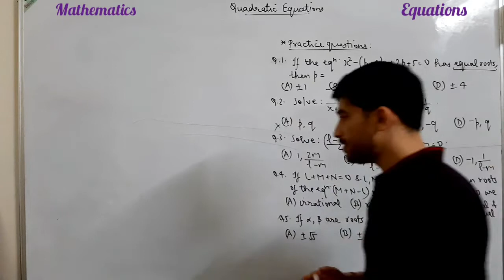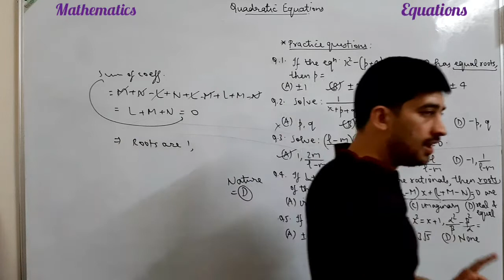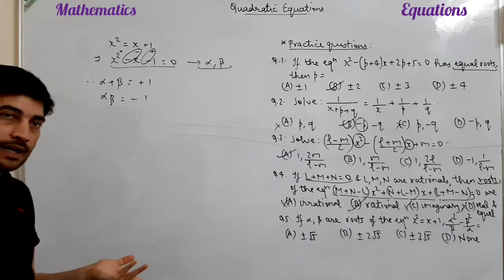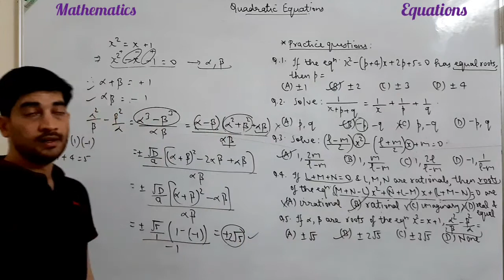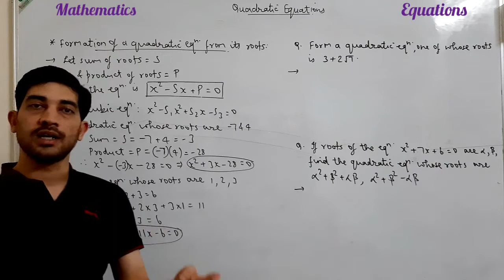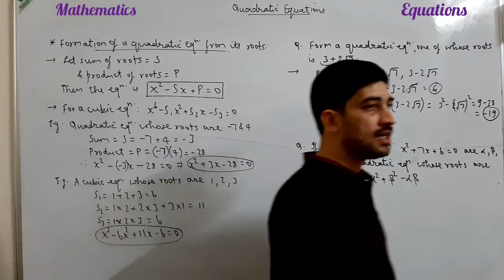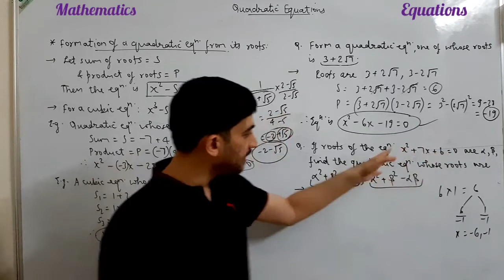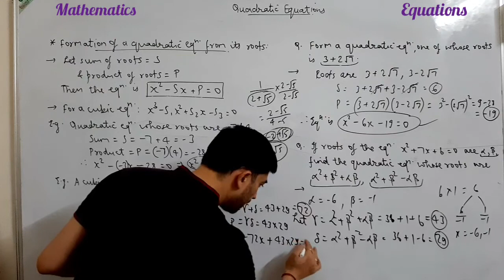Quadratic equations-4 | Quantitative aptitude | CA-Foundation | Free videos